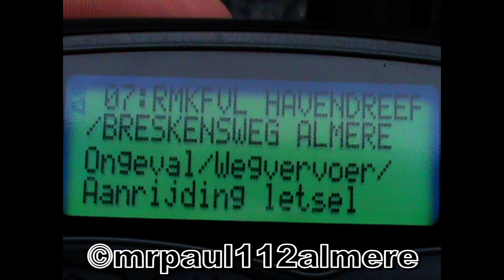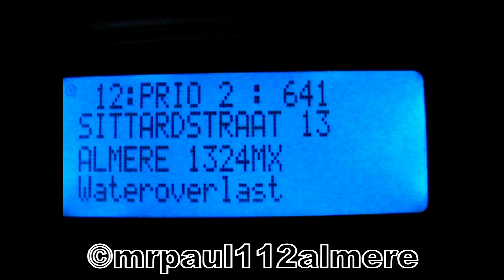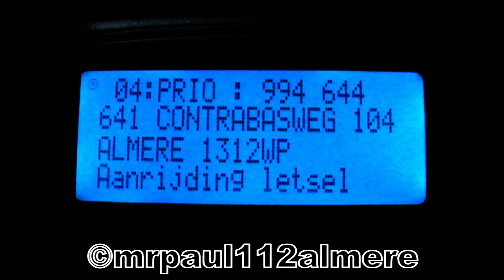15/07/'11 ongelukken met beknelling brandweer politie ambulance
Zie het filmpje.